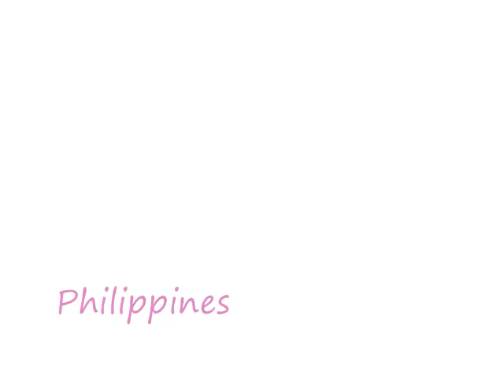Asian Beauties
Beautiful women from Korea, Japan, and the Philippines selected and portrayed together. With distinguished looks, style, and grace... a representation of Asia and its beauty.